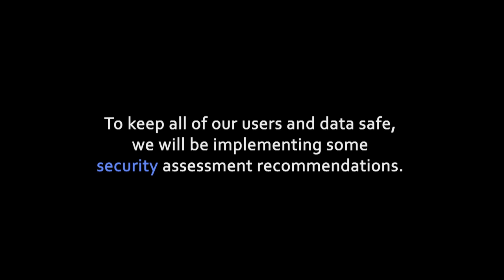GSCS Cyber Security Video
What's this cyber security assessment thing all about?

Griffin-Spalding County School's technology collaboration between administrative and instructional technology take on cyber security to keep everyone safe online, but what's this really mean?